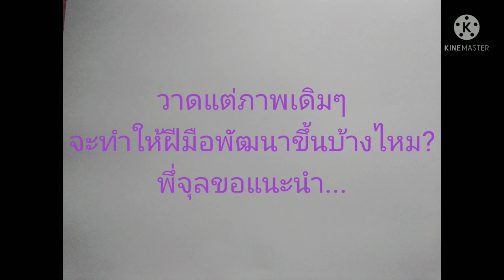วาดแต่ภาพที่มีรูปแบบเดิมๆ จะทำให้ฝึมือพัฒนาขึ้นบ้างไหม? พี่จุลมีความคิดเห็นว่า...